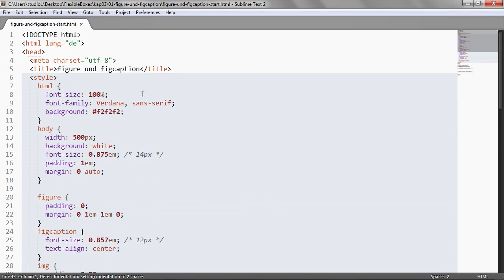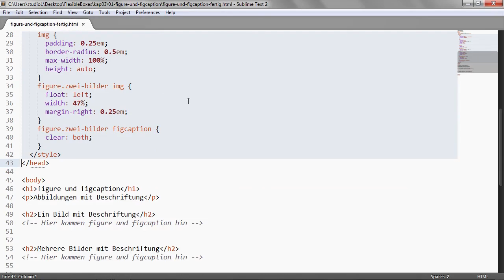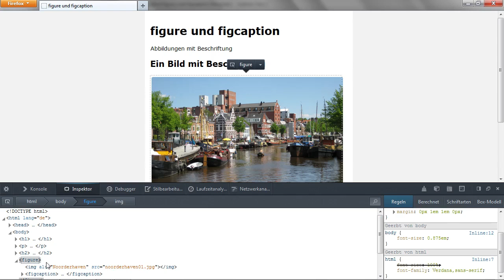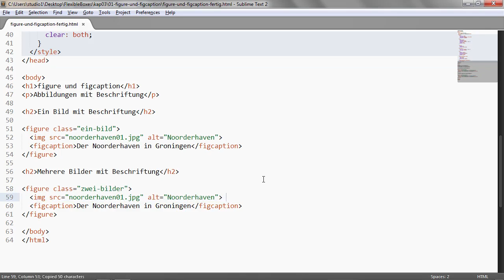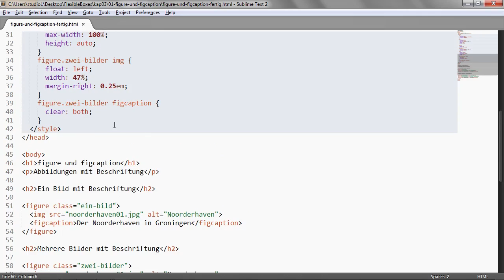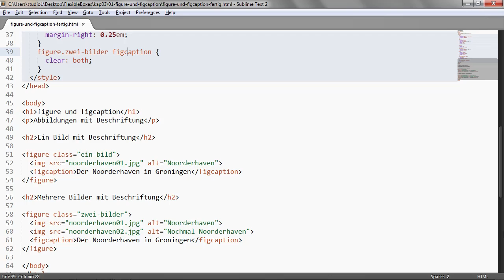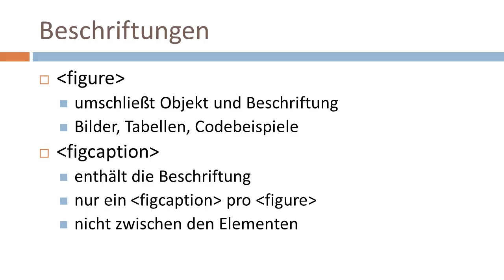Abbildungen beschriften mit »figure« und »figcaption« - Flexible Boxes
Mit den neuen Elementen »figure« und »figcaption« sind Bildunterschriften kein Problem mehr. In diesem Video lernen Sie, wie Sie entweder einzelne Abbildungen oder gleich mehrere Grafiken beschriften. --
 von Peter Müller
 - So entwickeln Sie Webseiten, die auf allen Geräten gut aussehen  inkl. Responsive Webdesign & Mobile First / DVD / ISBN 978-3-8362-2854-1